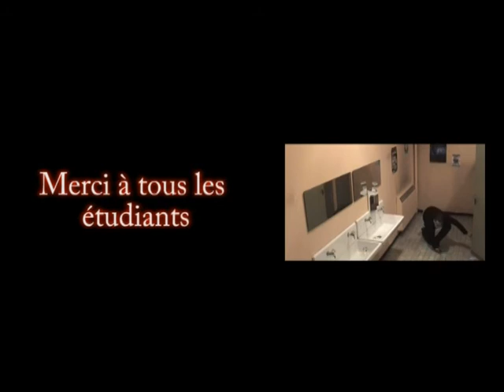Décadance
Infocom Besançon // réalisation de courts métrages par les étudiants, 2010